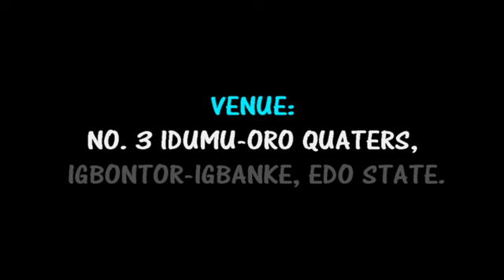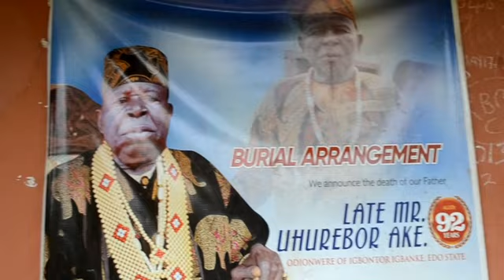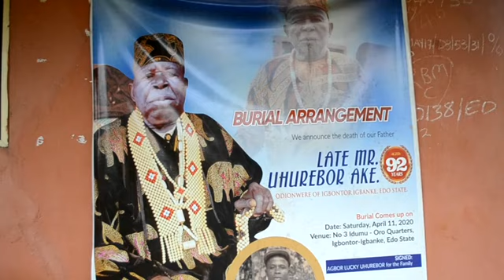Burial of Late Uhurebor Ake (the Odionwere of Igbontor) part 1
Burial of Odiowere of Igbontor - Igbanke (prt1)